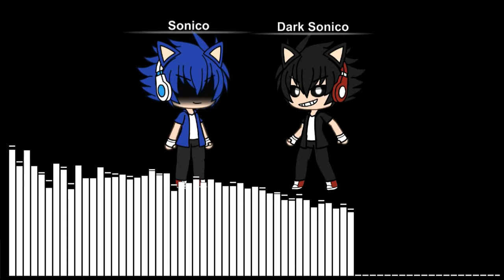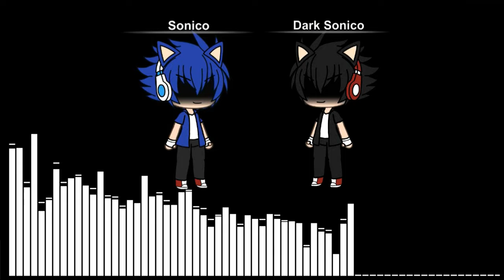Darnico theme (fucion de sonico y dark)(spoiler #2 de sword-moon)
Este remix le pertenece a RetroSpecter, solo me gusto para presentarles la fucion de sonico y dark

en esta comunidad encontraras cosas sobre sonic y sega :3

En este libro salgo yo!!

quieres ayudarme a mejorar la calidad de mi contenido?

skype: Sonico Gamer 587